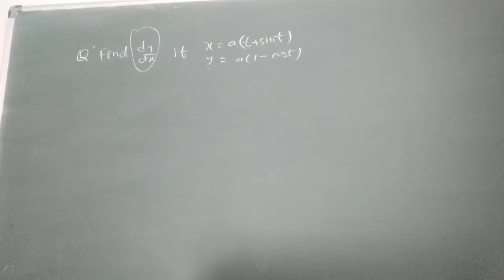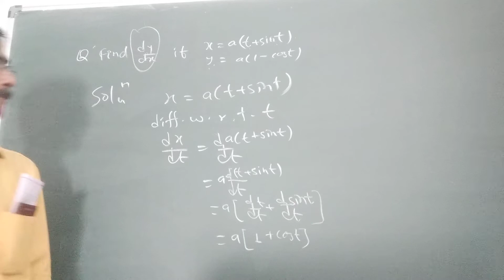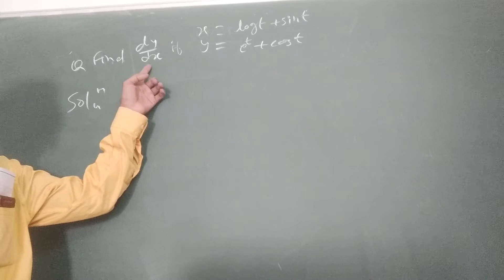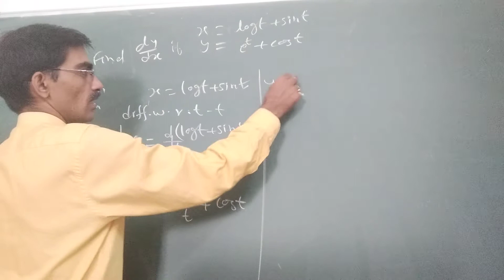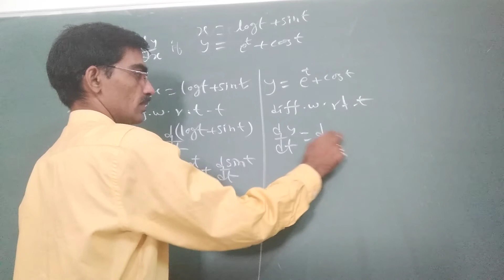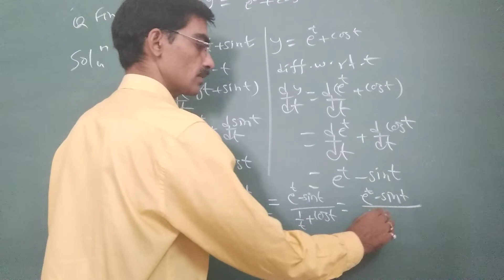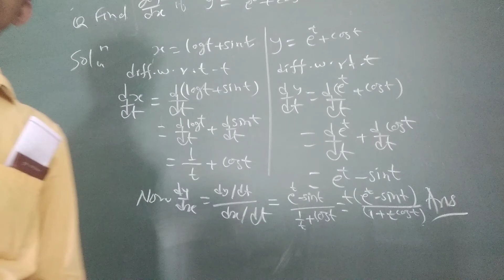Differentiation of a parametric function examples part2 by d.kesharwani sir